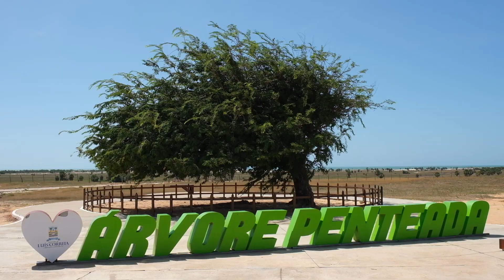Colônia de férias dispõe de hospedagem para servidores da Alepi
No período das férias de julho, muita gente aproveita para viajar. Um dos destinos mais procurados é o litoral do estado. E para os servidores da Assembleia Legislativa do Piauí, a colônia de férias da Asalpi é uma das opções de hospedagem e lazer neste período. Veja mais detalhes na reportagem de Filipe Leal, Ribamar Borges e Iomar Silva, da TV Assembleia.